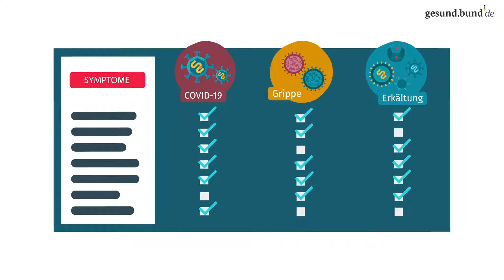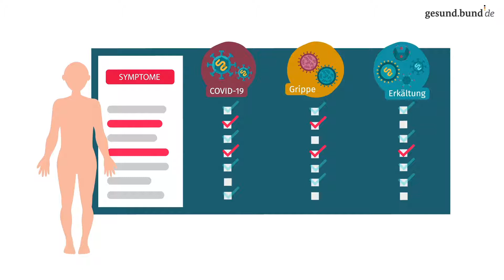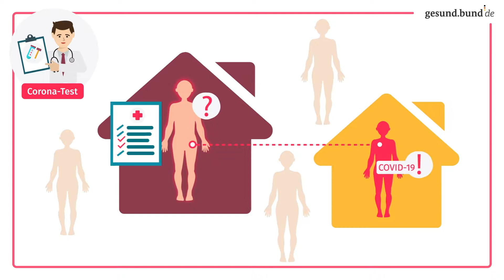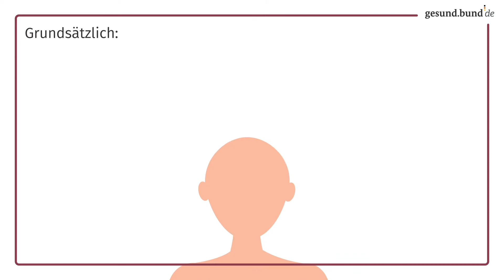COVID-19, Grippe oder Erkältung?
Kann man COVID-19, Grippe oder eine Erkältung zu Beginn an den Symptomen unterscheiden? Und was muss man bei Erkältungssymptomen tun – sich in die Selbstisolation begeben? Wer kann, beziehungsweise sollte momentan einen Corona-Test machen? Das erfahren Sie in diesem Video.